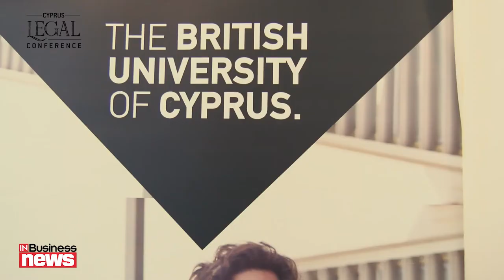Τεχνική νοημοσύνη και νομικά ζητήματα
Τα νομικά ζητήματα που προκύπτουν κατά την χρήση και εφαρμογή συσκευών τεχνικής νοημοσύνης, αναφέρει στην κάμερα του InBusinessNews η Stephanie Laulhe Shaelou, επικεφαλής της νομικής σχολής του πανεπιστημίου UCLan Cyprus.